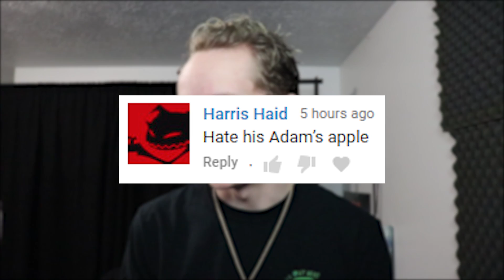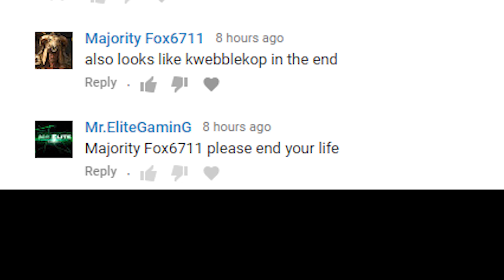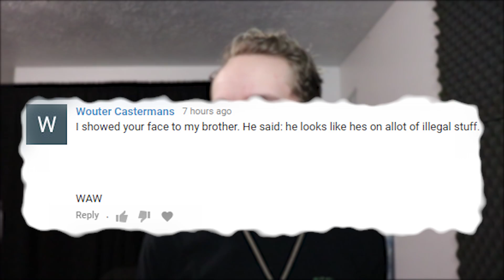Your Roasts Bring Me Joy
The official Shmolty hairline reveal. It doesn't take a genius to guess what this video is all about.

--links--